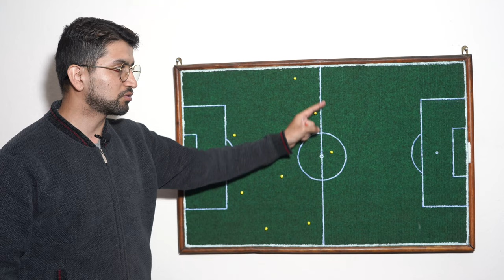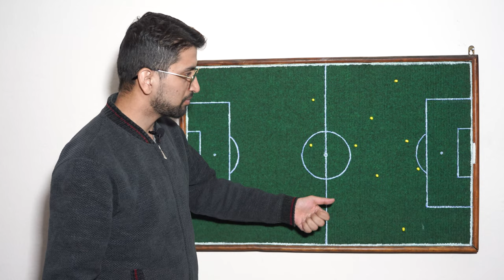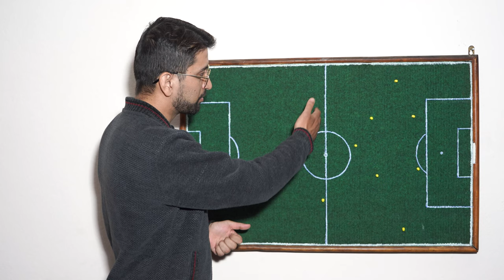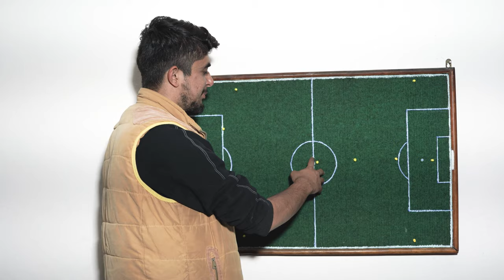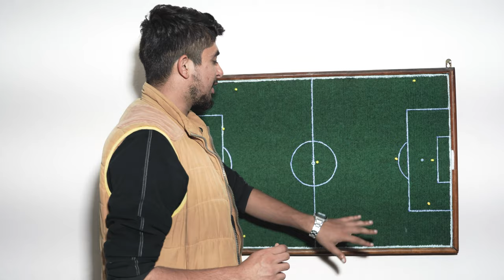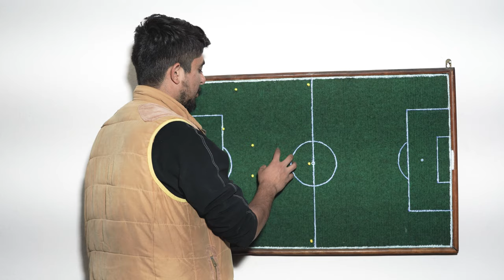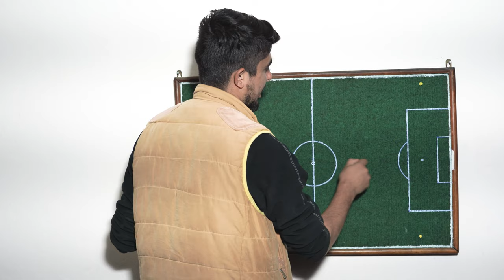Know Your Game | EP3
Know Your Game focuses on the intricate details of the game of football. We talk about the most popular formations and how they can be executed in attack, defense and transitions. We also discuss about various positions and playing styles implemented in those positions.

The VAR Show - A Division Analytics Show focuses on the Martyr's Memorial A Division Football League 2021/22 Season. We talk about the game, the tactics each team deployed and the game played out in as much detail as we can.

Presenters:
Samip Baral

Project Managers
Samip Baral
Diwas Agasti

Videographer:
Umesh Sapkota

Video Editor:
Nick Paudel

Produced and Marketed By:
Yo Web Services

Special Thanks:
Subhashish Koirala

Image Courtesy:
Khelpati

Game Clip Credit:
Kantipur Television